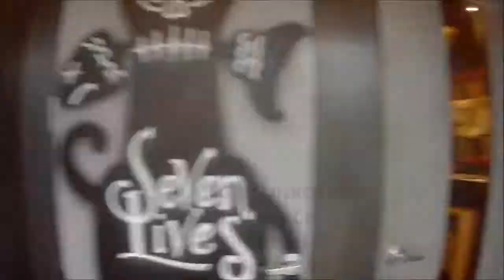KINTON RAMEN - $30 MEGA TONKOTSU SHOYU BLACK, 668 Bloor Street West, Toronto